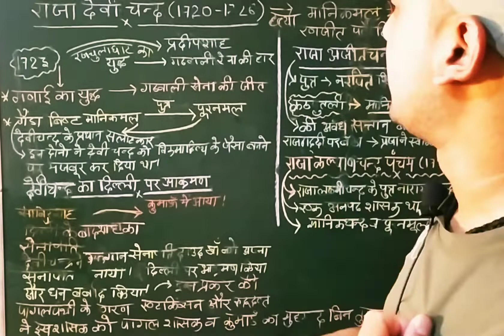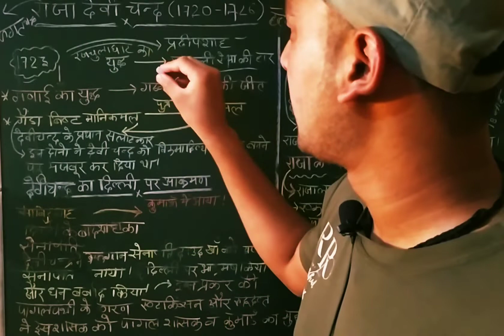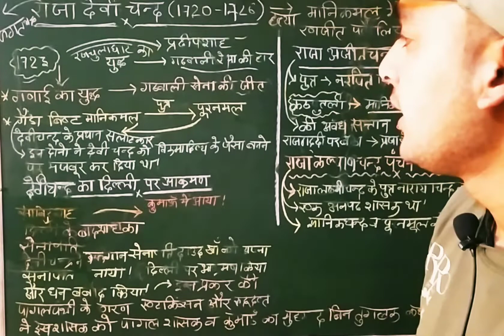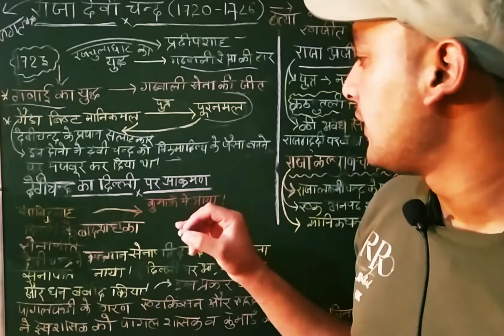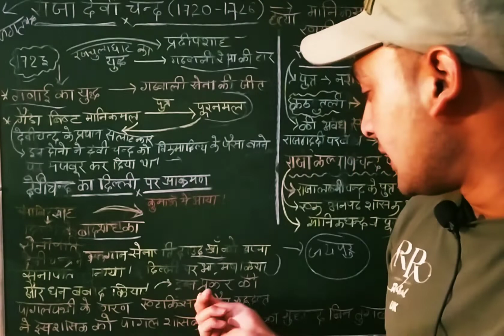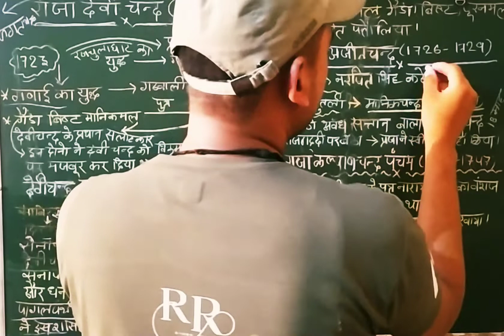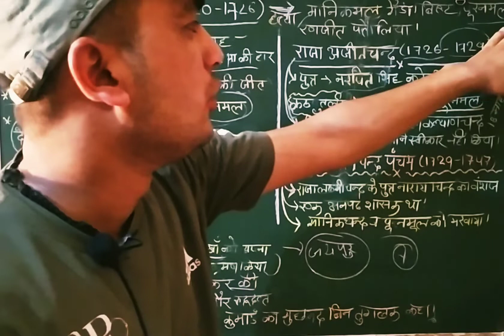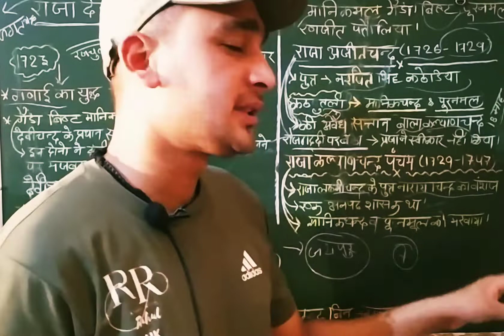कुमाऊं ka चंद वंश ll Part 14 ll Uttarakhand History Chand Vansh ll DEVI CHAND ll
कुमाऊं का मुहम्मद बिन तुगलक - देवी चंद ll

कुमाऊं का इतिहास @Study with Rahul UK Uttarakhand History चंद वंश

UTTARAKHAND HISTORY ll UTTARAKHAND GK ll UTTARAKHAND GENERAL STUDIES ll MCQs ll PARMAR DYNASTY ll SCIENCE BY RAHUL SIR ll BHARAT KA SANVIDHAN II INDIAN CONSTITUTION II CONSTITUTION II UTTARAKHAND COMPETITIVE EXAMS PREPARATION II PHYSICS II CHEMISTRY II BIOLOGY II

STUDY WITH RAHUL UK